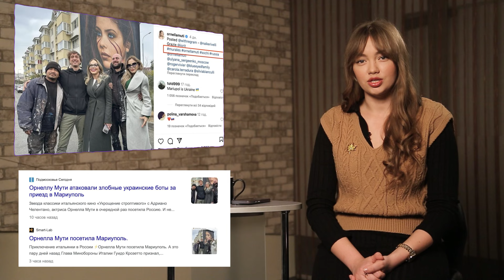КРІНЖовості: про російську брехню та нісенітниці | 16.03.24